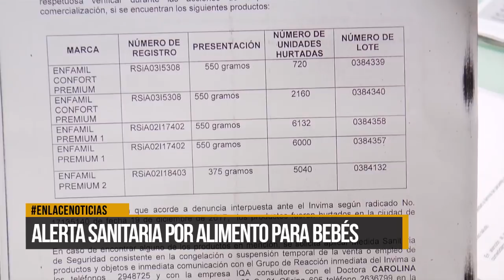Alerta sanitaria para para bebés